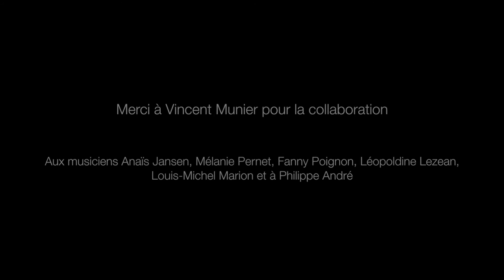ROUGGE - Fragment 33 with Vincent MUNIER (Official Video)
Photographies : Vincent MUNIER

Violins : Mélanie Pernet, Anaïs Jansen
Alto : Fanny Poignon
Cello : Léopoldine Lezean
Double bass : Louis-Michel Marion
Piano, voice, composition & strings arrangements : ROUGGE